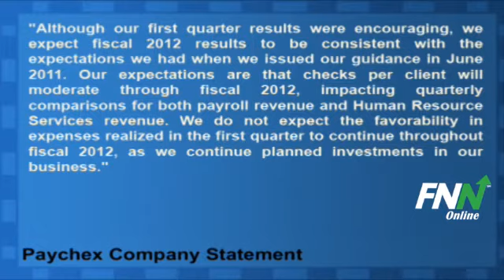Paychex Bested Estimates For Q1, Issues Guidance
Paychex (NASDAQ:PAYX) reported Q1 EPS of $0.41, better than analyst estimates of $0.38 per share. Revenues for the quarter were $563.10 million, better than consensus estimates of $554.11 million.

Paychex expects fiscal 2012 results to be consistent with the expectations we had when we issued our guidance in June 2011.

The company said, "Although our first quarter results were encouraging, we expect fiscal 2012 results to be consistent with the expectations we had when we issued our guidance in June 2011. Our expectations are that checks per client will moderate through fiscal 2012, impacting quarterly comparisons for both payroll revenue and Human Resource Services revenue. We do not expect the favorability in expenses realized in the first quarter to continue throughout fiscal 2012, as we continue planned investments in our business."